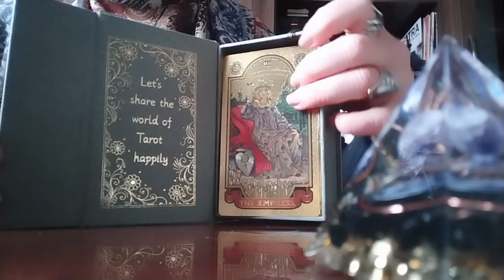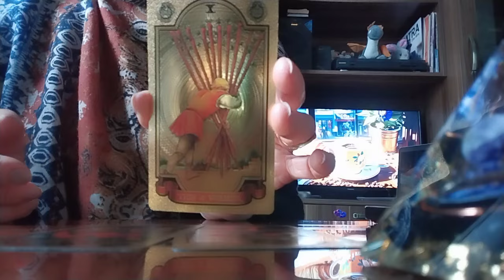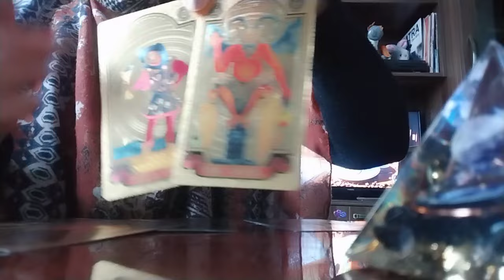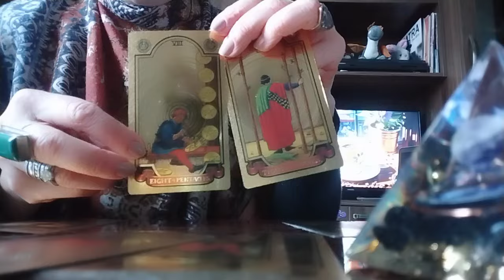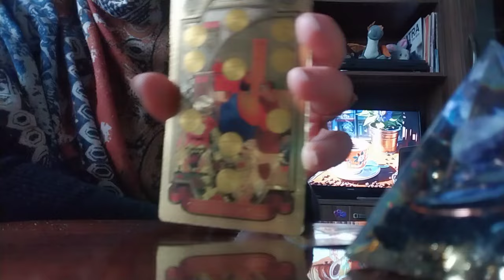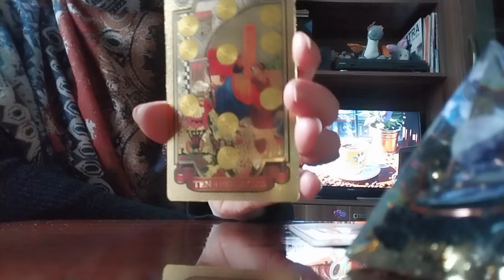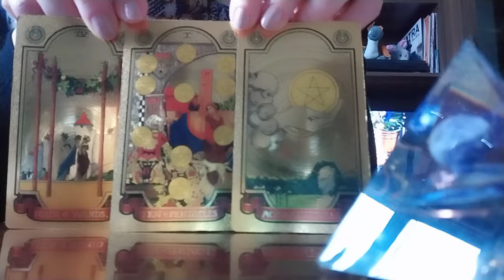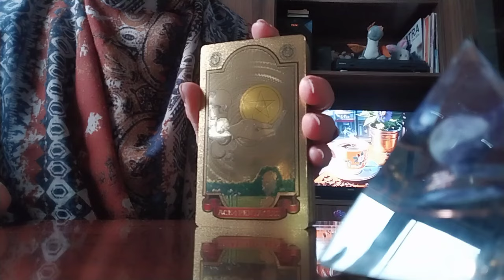ტაროს გაშლა ფინანსურ წარმატებაზე, მატერიალურ კეთილდღეობაზე, საქმეში გამართლებაზე!🪙🪙🪙🥳🥰